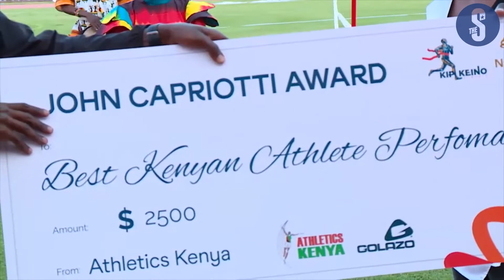Ruto, Raila unified by Kip Keino Classic at Nyayo Stadium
Sports remains to be the biggest event to bring people of different colors, opinions, standards as well as political stands across the world.